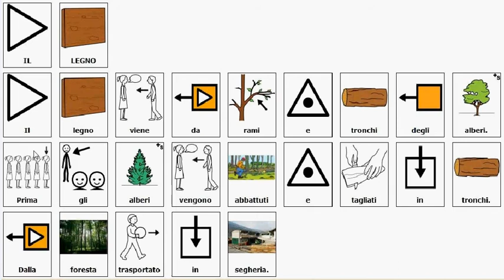il legno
video lezione - inclusiva